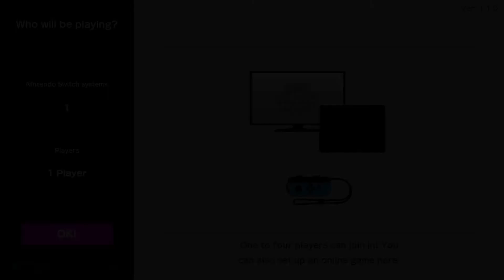Letsplay Mario Party; Part 1: King Bob-omb's Mines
Yoshi and friends take on the Mines of King Bob-omb.